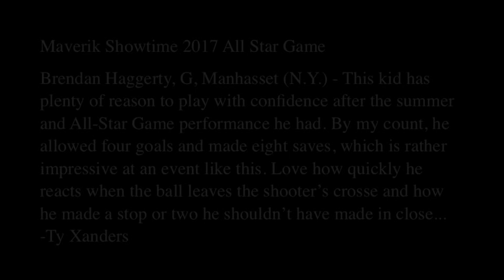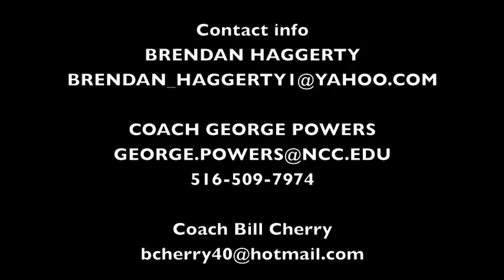Brendan Haggerty 2017 Manhasset/ Tenacious Turtles Goalie, Summer 2014 Highlights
Summer 2014 highlights
Maverik Showtime: All-Star Game, Pool Play
Crabfeast: Championship Tenacious Turtles vs Crabs, Semi vs Edge
Adrenaline Platinum Cup: Championship Tenacious Turtles vs WCS, Semi vs Sweetlax, Mesafresh